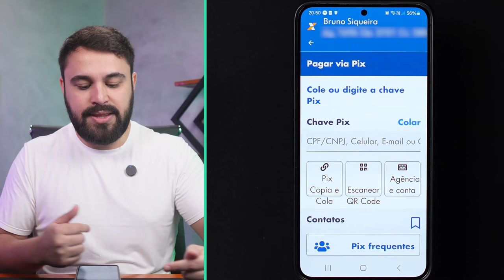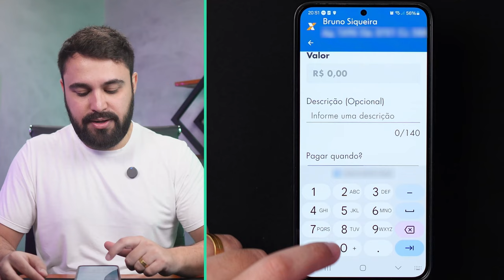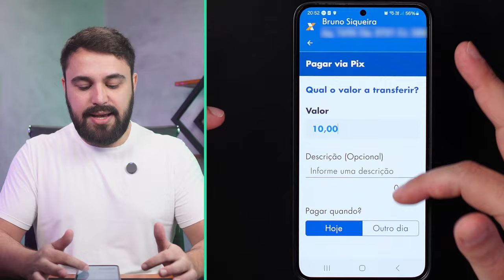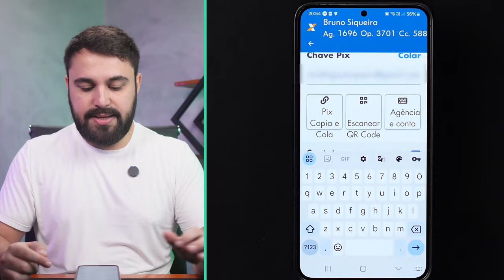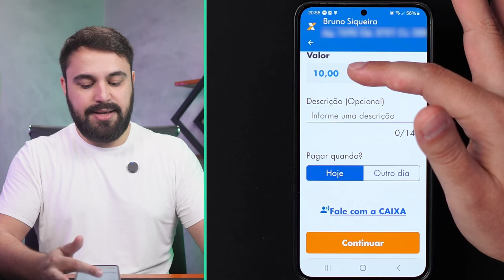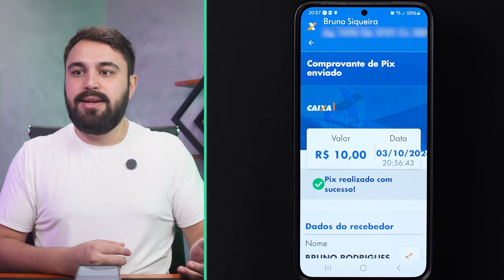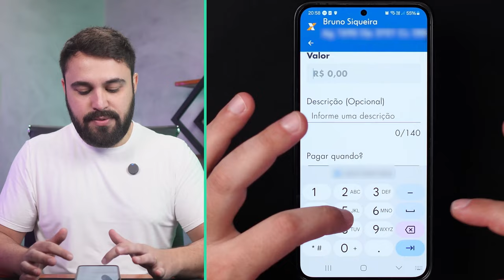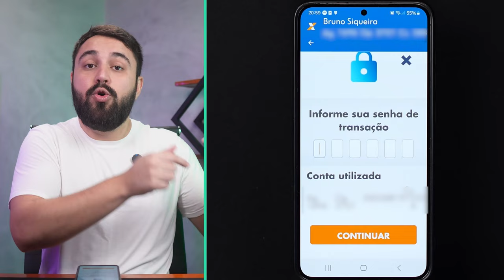COMO PAGAR PELO PIX NO APLICATIVO DA CAIXA (PASSO A PASSO)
Veja o tutorial completo de como fazer pagamentos pelo PIX, a ferramenta que revolucionou as transferências bancárias. Entenda como utilizar esse recurso no app da Caixa.